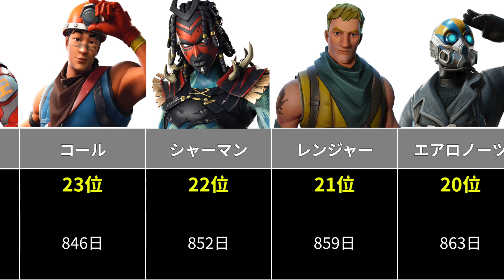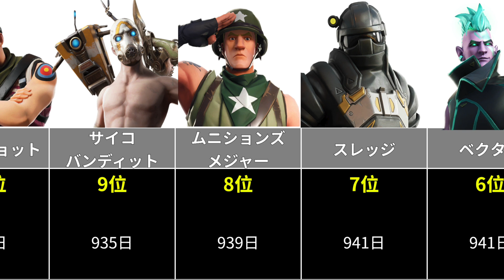【Fortnite再販】フォートナイト激レアスキンランキング【経過日数つき】フォートナイト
こんにちは。
当チャンネル【雑学博物館】をご覧頂き、ありがとうございます！

今回はFortniteフォートナイト激レアスキンランキングを作ってみました。完全に私の主観なので悪しからず。
みんなの意見待ってます！！たくさんコメントしてください！

【雑学博物館】では主に私が面白いと思った雑学であったり、気になる統計について動画にしていきます。

チャンネル登録をしていただくと大きな励みになりますので、動画を面白いと思っていただけたら、チャンネル登録をよろしくお願いします😌

また、リクエスト等あればYouTubeのコメント欄やTwitterにてご連絡いただけると幸いです。
動画の再生速度に関してもご意見お待ちしております。

また、使用しているデータはその時点での作者が得ることができた最新のデータのため、変動する場合があることについて、ご了承ください。また、元データの収集方法によっては現実に即していないデータが存在する可能性も有りますので、その点につきましてもご了承ください。